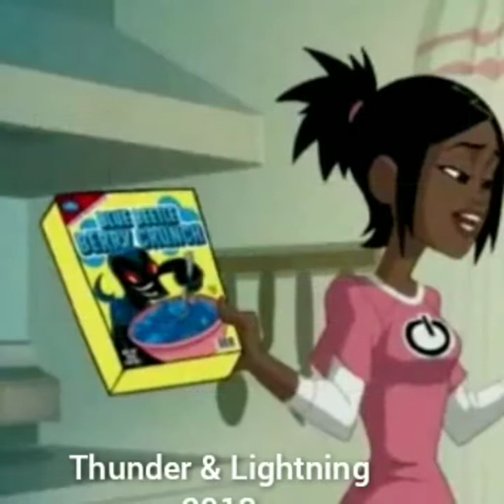evolution of Blue Beetle (Jaime Reyes) 2006-2022 (Games, Movie, TV, Comics) DC